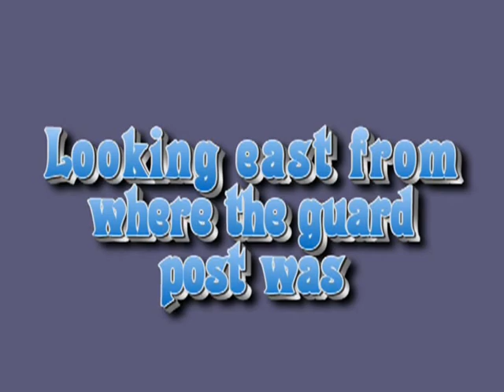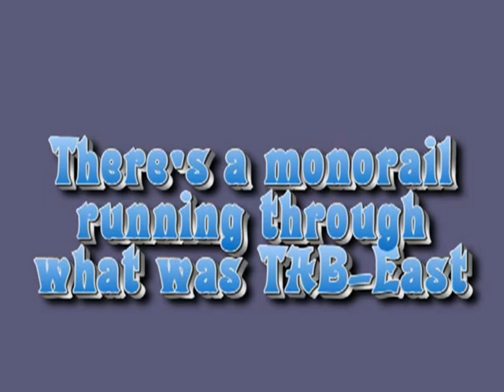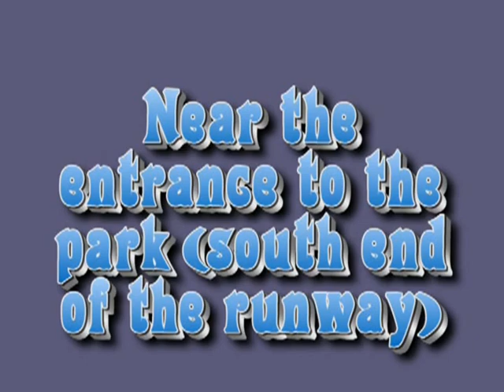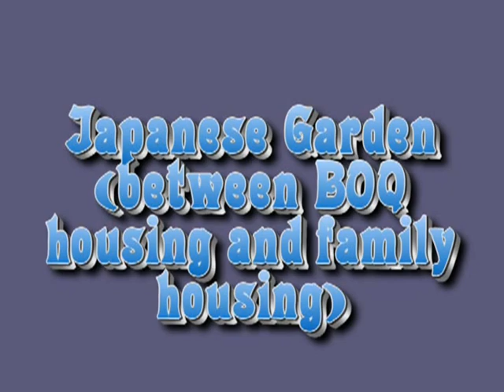TACHIKAWA AIR BASE JAPAN Then (1969) and Now 2003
Photos of Tachikawa Air Base Japan 1969 and now 2003. Tachikawa Air Base Japan 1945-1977 Home of the Marauders.